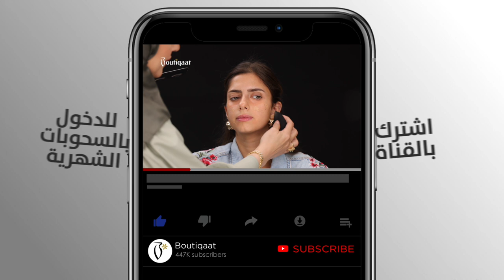The Perfect Winter Morning Look With Ghada Khajah - لوك صباحي لموسم الشتاء مع غادة خاجة